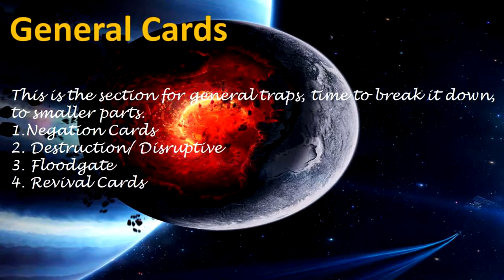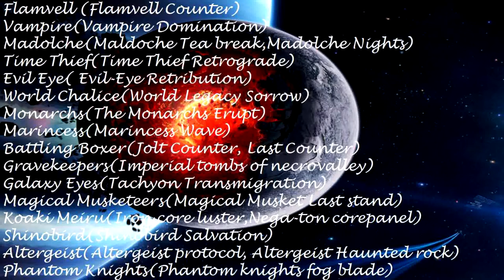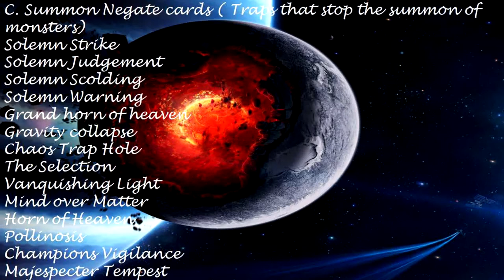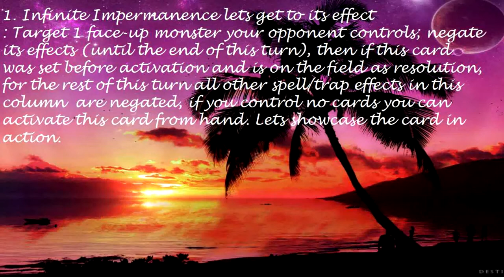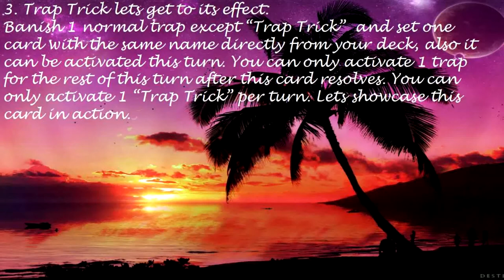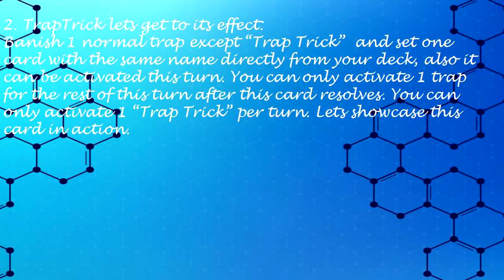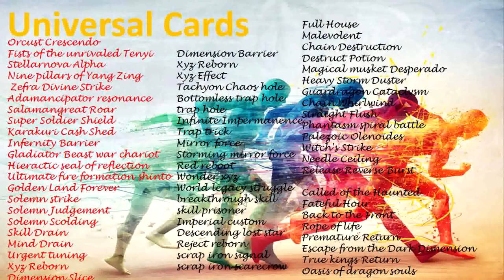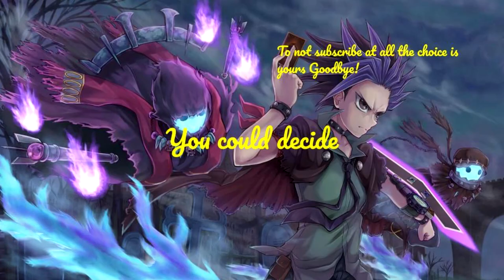How 2 Yugioh Trap Recommendations